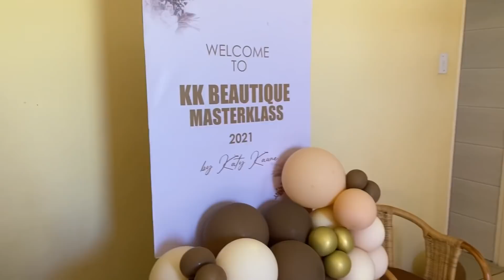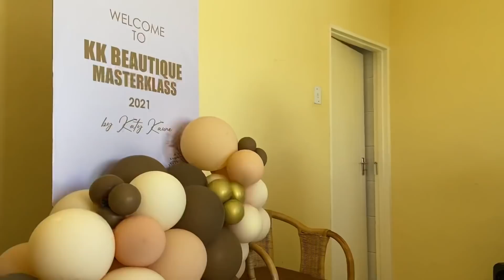VLOG: MasterKlass| Namibian YouTuber| Katy Kaune